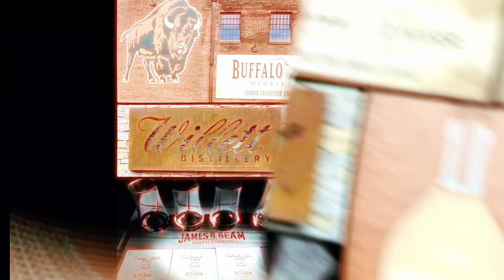Jack Daniel's 10 years Batch #3 Whiskey Review!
In this video experience the smooth and rich flavor of Jack Daniel’s 10 years Batch 3 2024 Release. Perfect for any whiskey lover looking for a high-quality aged bourbon. Did be better than last year?
Follow us in Facebook, Instagram and Tick Tok